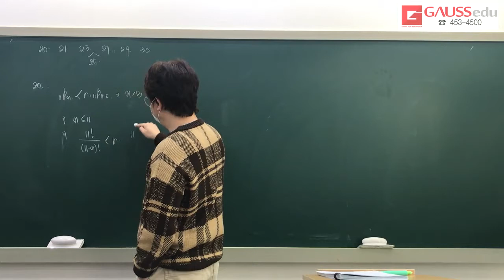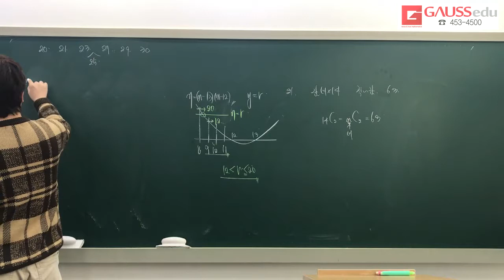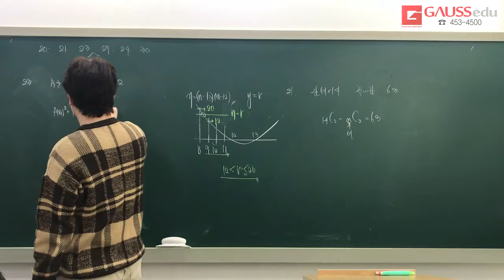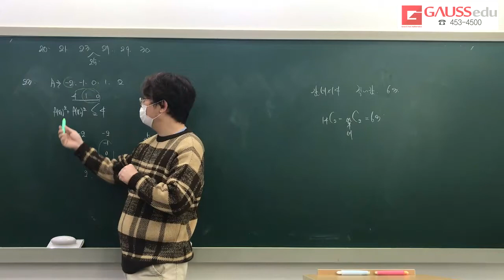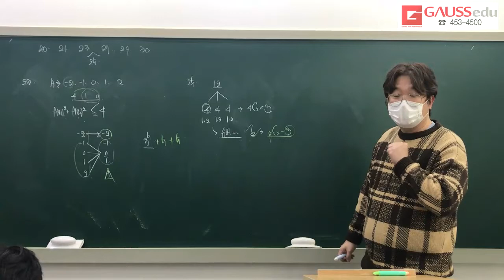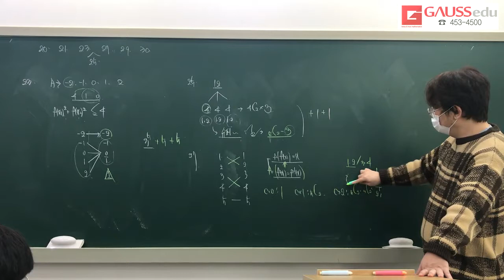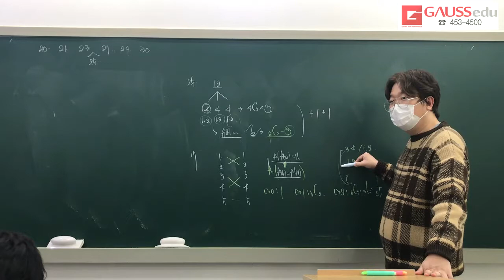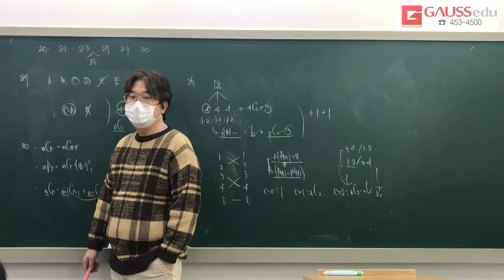배재 F3 경순조 전체2 20번부터 풀이